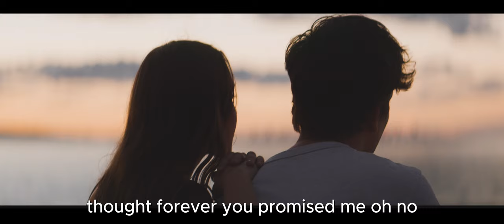karaoke Faded Promises - Noal Vu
Welcome to Noal Vu's Official Music Channel!

"Faded Promises" takes listeners on a nostalgic journey through the bittersweet landscape of lost dreams and broken vows. From the innocent aspirations of childhood to the harsh realities of adult life, this evocative ballad captures the essence of longing for simpler times. The haunting melodies and heartfelt lyrics delve deep into the pain of love that didn't last, the promises that were made and broken, and the inevitable changes that time brings. As you listen, you'll find yourself reflecting on your own memories and the fleeting nature of life and love.

With its blend of soulful vocals and poignant storytelling, "Faded Promises" is a song that resonates with anyone who has ever experienced the disillusionment of broken promises. It's a reminder that while love can be as fluid and ever-changing as a river, the memories and emotions it leaves behind are indelible. This song is not just a melody but a cathartic experience, inviting you to embrace the sorrow and find beauty in the melancholy.

Lyric:“Faded Promises “

In childhood dreams, I longed to grow and love,
To live my dreams, reaching skies above.
But now I've grown, I wish to turn back time,
To carefree days, where peace was always mine.

Love's a river flowing to the sea,
We thought forever, you promised me ,
OH no….But currents changed our destiny,
Why’d you promise, why’d you lie?

Someone believed and waited forever,
Though a thousand promises couldn't outlast the throng.
Love too will fade with passing time,
No one needs another to survive, it's fine.

Oh oh ….Love's a river flowing to the sea,
(why’d you lie?….)
Why’d you promise, ….oh oh oh oh oh….

Now I understand, promises are just to hear, not to believe.
Everything will fade, as it must.
There'll be times you'll walk alone at night,
Alone in the dark, alone in the quiet.

Now I just wish to return above,

Here, you'll find a curated collection of original music and new songs, all written and performed by me.